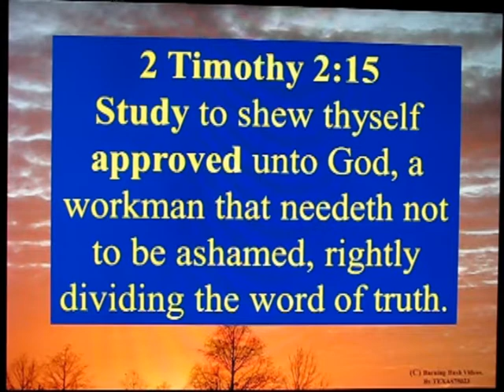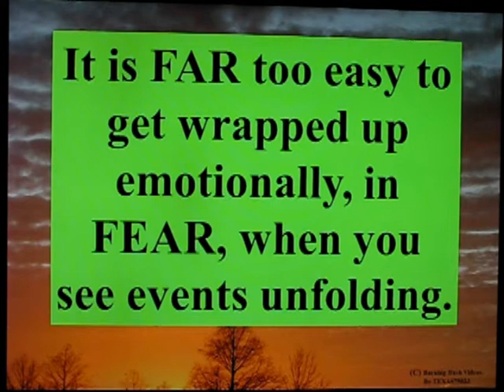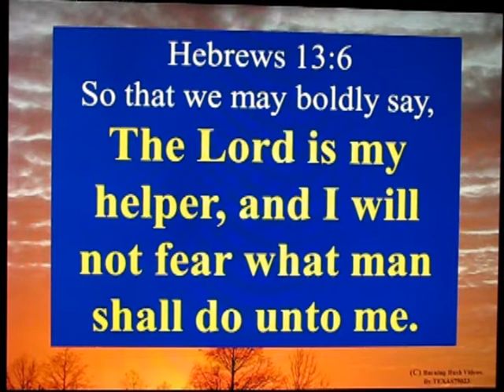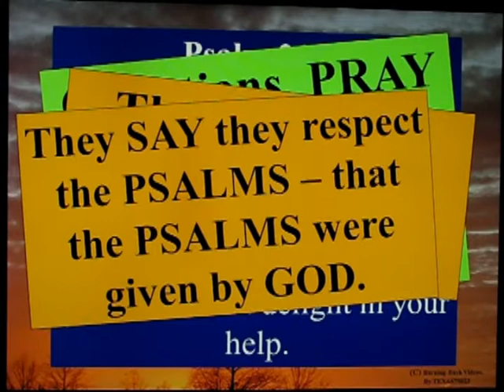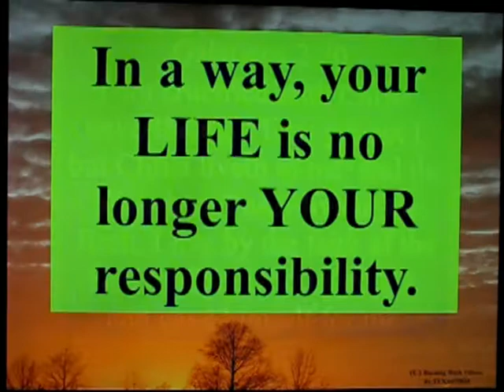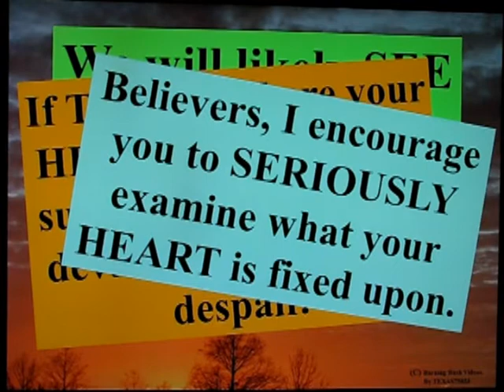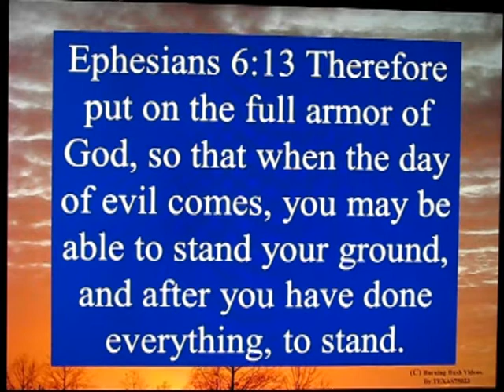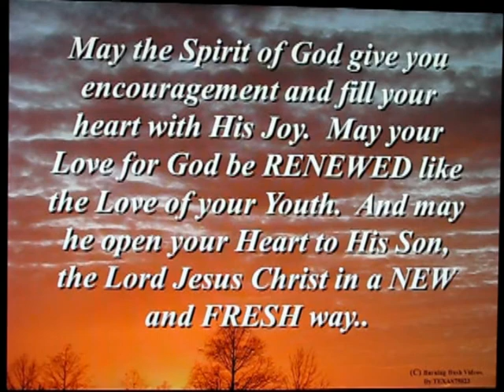Encouragement for Christians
He's Coming Soon - but until then, KEEP your heart STRONG with His Word.